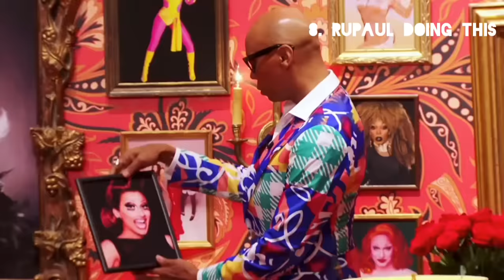THINGS ONLY DRAG RACE SEASON 11 HAD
Fun fact: this was the first Drag Race season I watched in real time. You know? Following the episodes weekly as they were first airing. What are your thoughts on season 11? :)